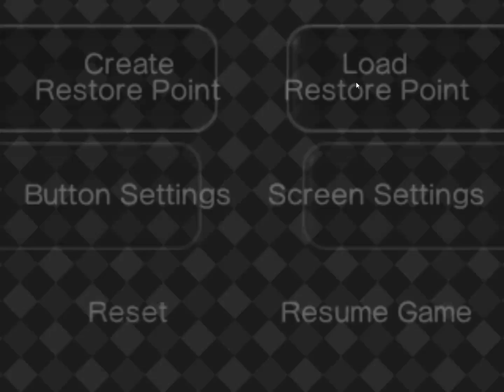Sonic - 17 - Sky Base Act 2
If you wish to use this footage in your own video please paste this in the description: